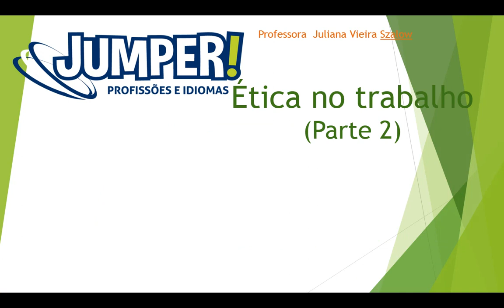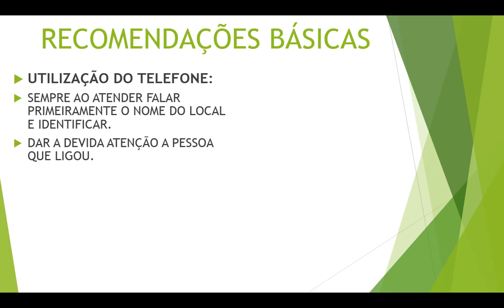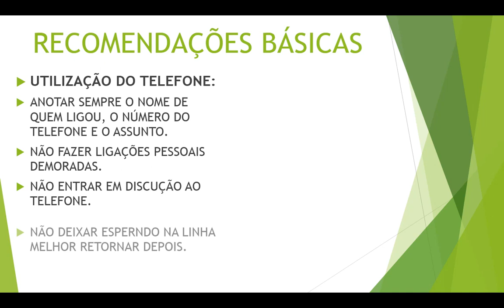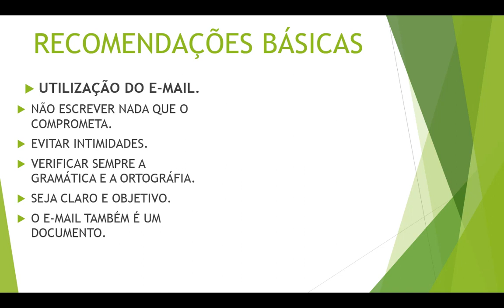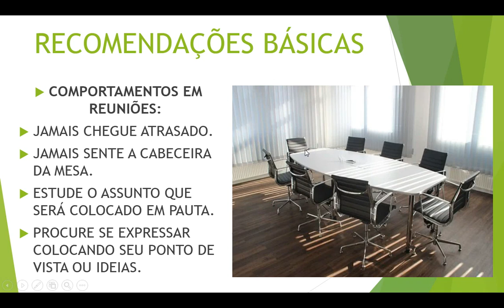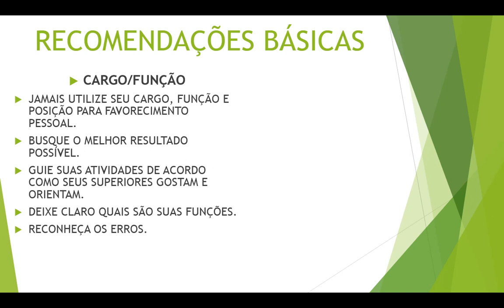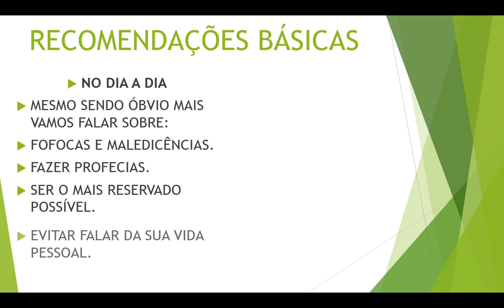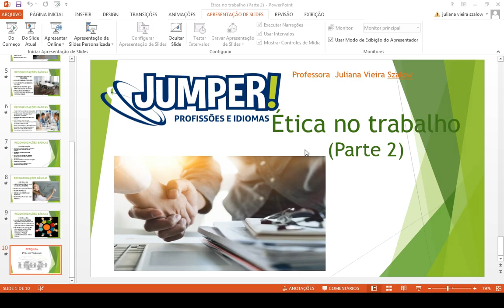JUMPER CURSOS ATENDENTE DE LABORATÓRIO (AULA 05)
JUMPER PROFISSÕES E IDIOMAS
CAMPO LARGO
ATENDENTE DE LABORATÓRIO
ÉTICA (PARTE 02)
AULA 05